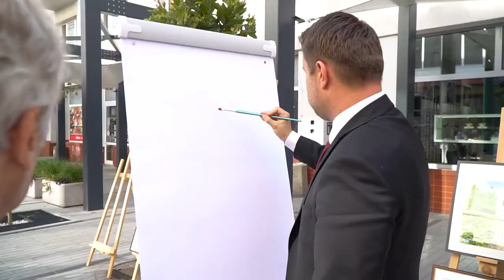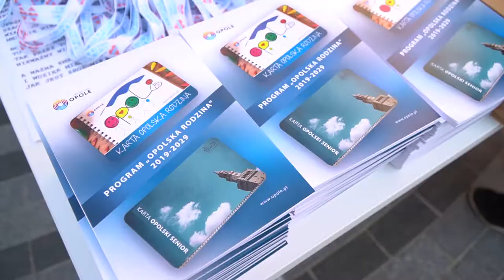Seniorzy na Krakowskiej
Podczas izolacji domowej seniorzy nie próżnowali! W tym czasie pisali teksty piosenek czy malowali obrazy. Wszystko to mieli okazję zaprezentować przy Centrum Aktywizacji Społecznej!